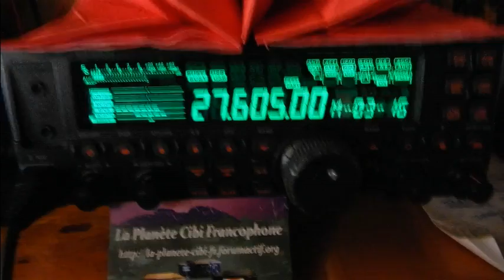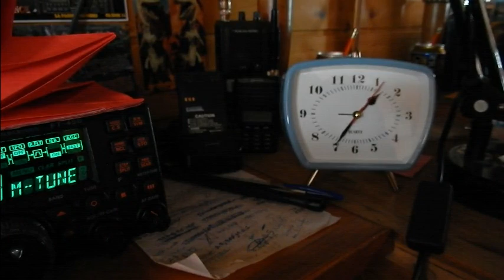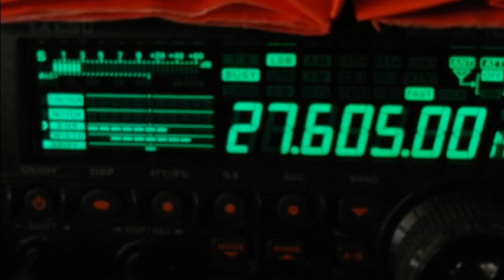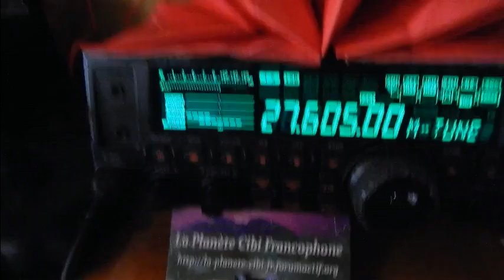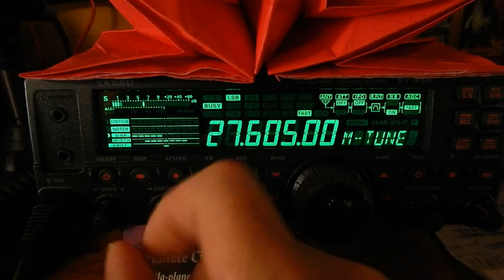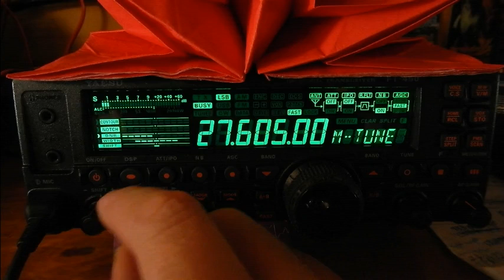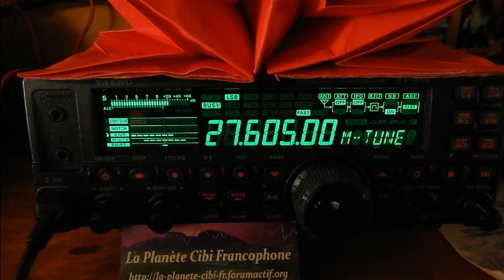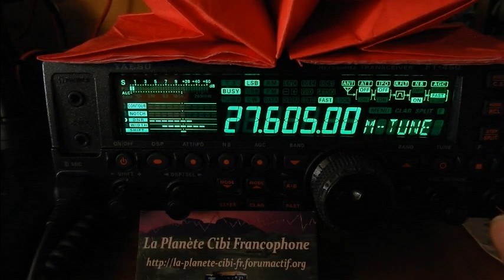Cibi 24 01 2017 Radioguidage Centaure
Départ de Daniel de Saint-Medard sur Jalles(33) pour venir au QRA. Il est déjà en QSO avec Louis. La vitesse est visiblement limité à 70 Km/H en raison du pic de pollution. Arriver d'Eric puis Ludovic dans le QSO.
Certaines parties on étaient volontairement brouillés car j'ai un "voisin" avec du Gros matériel qu'il a uniquement pour le plaisir de nuire. Et oui il en reste encore 1 ou 2  et quand BLU. Messieurs de l'ANFR, vous devriez très facilement trouver ce perturbateur qui est très certainement dans votre liste vue le signal et la modulation constamment pousser en limite de saturation. Il est dans les environs de Les Bigaroux / Saint-Pey-d'Armens / Sainte-Emilion. Je n'ai pas plus de précision.